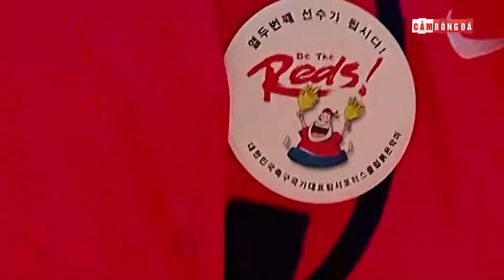CHÂU Á THIẾU GÌ ĐỂ DUY TRÌ ỔN ĐỊNH VÀ TRỞ THÀNH THẾ LỰC LỚN?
👉Ủng hộ Cảm 1 ly cafe nhé:
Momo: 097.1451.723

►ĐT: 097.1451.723